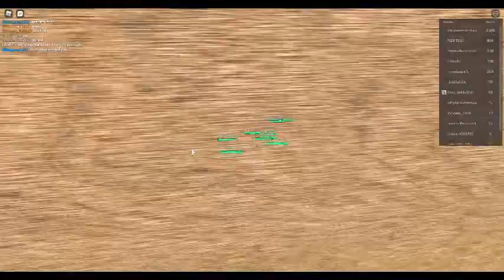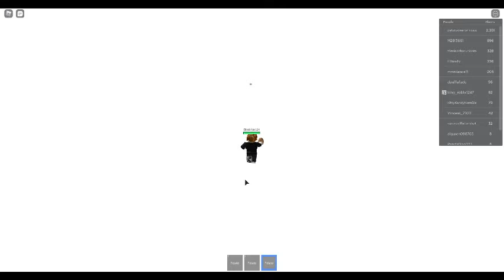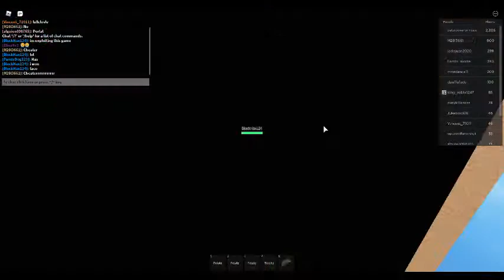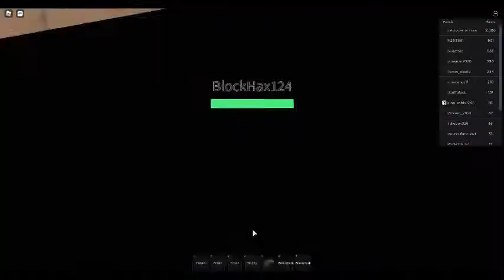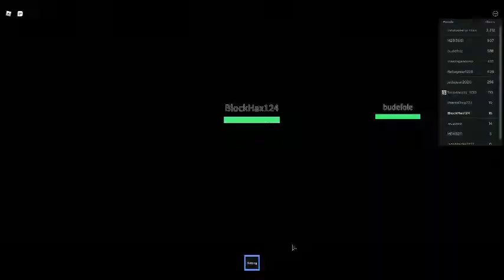Elevator remade exploiting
roblox exploit